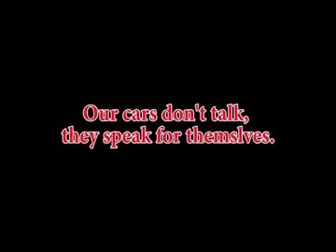2012 Ford Focus SE @ Thoroughbred Ford Barry Road - Kansas City MO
2012 Ford Focus SE.    859 miles.   Looking for a compact car, huh? You're in luck - Ford has a brand-new option for you to consider! The new generation Focus is nothing like the Focus you're thinking of. This 2012 model is sporty, sexy, and yes - it's even fun to drive!

You'll get a new direct-injected 2.0-liter engine delivering 160 hp with this 2012 Focus SE hatchback!  This Focus accelerates briskly and loves to show you it has lots of pep in it's step!

Even the interior of this Focus receives it's share of attention - hard plastics have been hidden gracefully and soft-touch surfaces dominate the ambiance.

The exterior of this Focus is likely to be everyone's favorite part of the re-design. It shows off Ford's &quot;kinetic design&quot; that is both more aggressive and more aerodynamic than previous models. Further contributing to the new sporty and more modern look is a slightly lower roofline, longer wheelbase, and stylized headlamp/taillamp treatments. Take a look at our pictures..you're going to like what you see!

This Focus SE hatchback is too good to pass up!